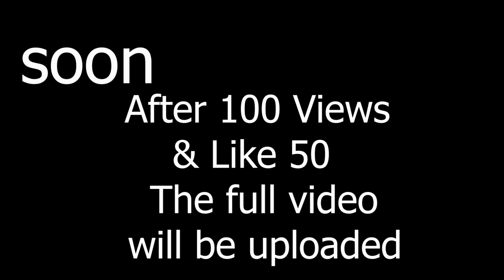THE DREEM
feacbook